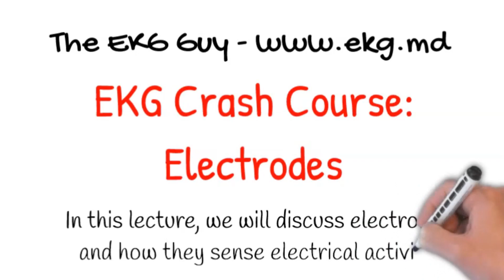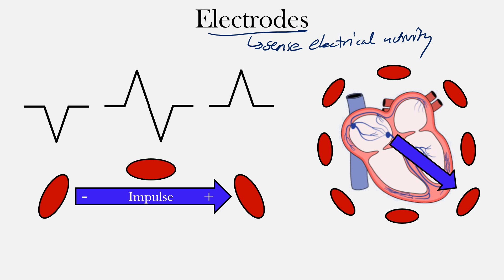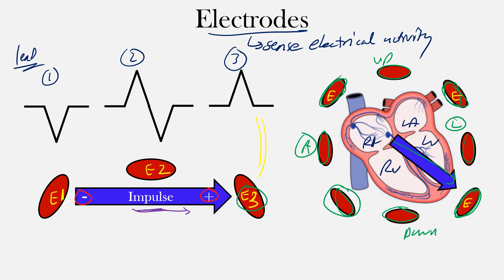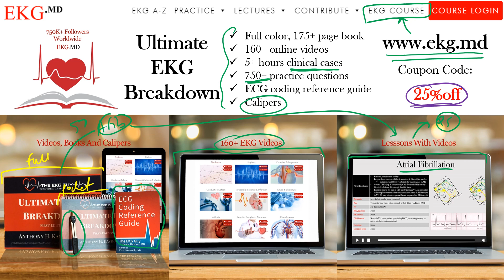Electrodes - EKG Crash Course 3.0 | The EKG Guy